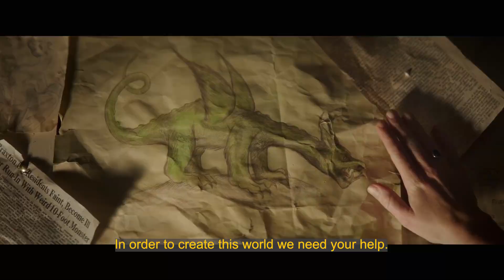Say Hello to Buttons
OUR CAMPAIGN HAS LAUNCHED

to contribute and learn more about the film!

All funds through Seed and Spark go directly to the film production! Anything helps! Even $5 will go a long way.

However, we have some fun incentives if you are interested in donating more!

$10 - Social Media Shoutout
$25 - Digital Poster designed by the team!
$50 - Exclusive BTS Photography
$100 - Early Access to the Film
$500 - VIP Screening
$1,000 - IMDb Credit and A Personalized Video From Set